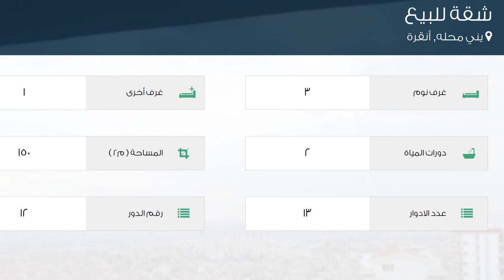شقة للبيع في شارع 1033. سوكاك, يني محله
تفاصيل العرض:-

رقم: 2027691

ميزات:-

3 الغرف, 1 غرف أخرى, 2 عدد دورات المياه, 13 عدد الأدوار, 12 رقم الدور, غاز, مطبخ مجهز, سكني, صالة